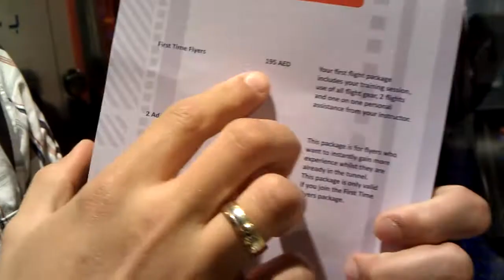iFLY Dubai - симулятор свободного полета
Merdif Mall Dubai , стоимость 2х минут полёта 55 баксов (430грн)